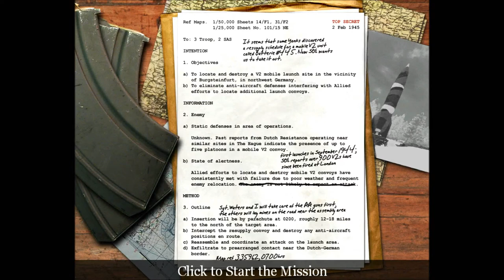Call Of Duty Single Player Mission: Rocket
This allways made a good multiplayer map. And blowing up V2 rockets with explosives and aviation fule makes your FPS drop. yay.

Well This was the first Call Of Duty game ever made. and the first one i ever played!
So i still consider it as beying one of the best games of the Call Of Duty series.
So here it is. and beleve it or not i do still sometimes play the multiplayer. which i have spent many ours of my child hood playing :)

And if your wondering why its not in HD... Well games back then did not support wide screen monitors. We were still using CRT!